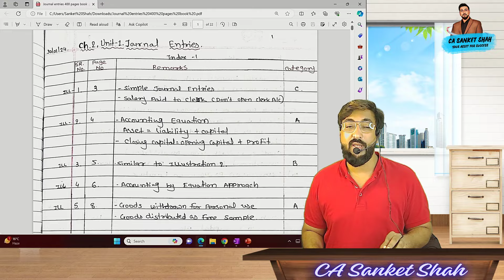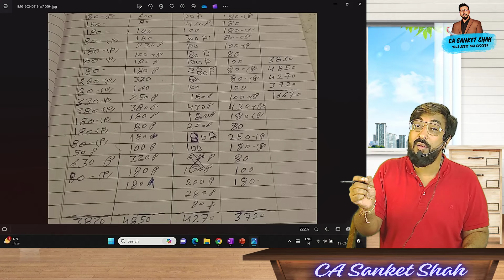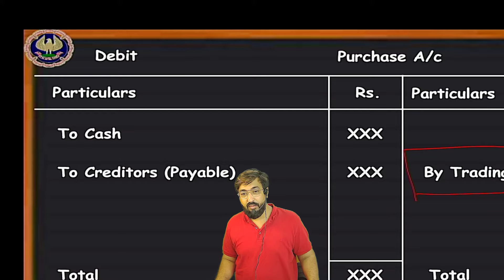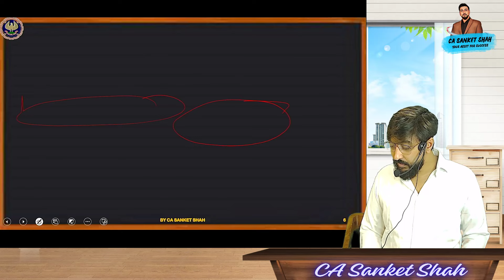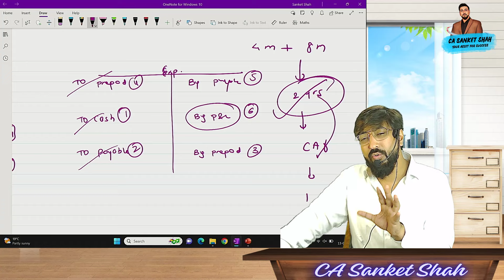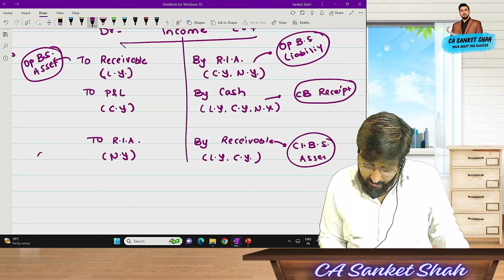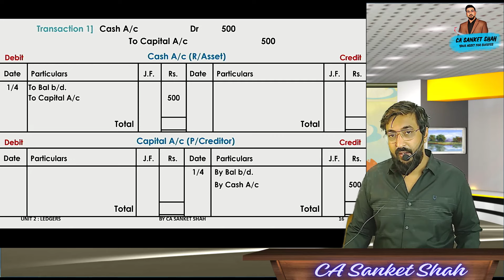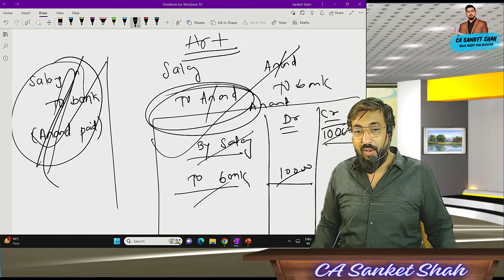CA Foundation - Accounts | Ledger - Theory | By CA Sanket Shah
Hello Friends,
Here are our official contact numbers to buy our products.